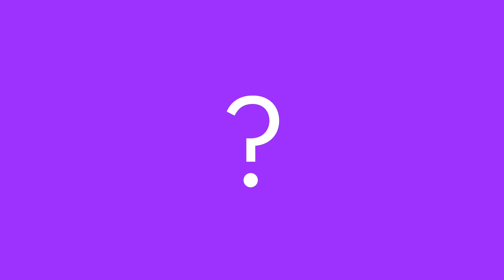TRUE or FALSE | Pizza | Kids' Poems and Stories with Michael Rosen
Be sure to check out Michael's new book: 'Many Different Kinds of Love: A story of life, death and the NHS':

You can browse more videos like Michael Rosen Chocolate Cake on the Official Michael Rosen channels:

These poems, story and interviews are free resources and make great starting points for English lessons. In this video, Michael Rosen performs his own work and talks to Francesca Simon, author of the 'Horrid Henry' books.

➡️ For news, updates, and fun, as well as great homeschooling UK storytime resources and ideas like these visit the Micahel Rosen

Michael's poems, stories and interviews are great free resources and they could make great starting points for English lessons for kids, TEFL or ESL lessons, children's theatre or homeschooling UK there are lots of pearls of wisdom.

For example:

Why not share this clip?

Discuss performance poetry - what does it make you think?

Look at other Michael Rosen poems - which ones do you like, why?

How does Michael's work compare and contrast with another poet?

Teachers or Homeschoolers - work with your kids to create your own performance piece for selected poems.

Pupils could create their own story poems about favourite foods, strict teachers or a Bear Hunt.

for news, updates, free resources, and fun, as well as great homeschooling UK storytime resources and ideas.

The Michael Rosen Reading for Pleasure book